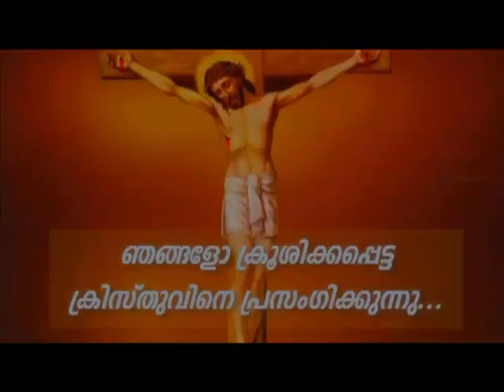Prof. M.Y. Yohannan- 24SEP2020 1 30PM